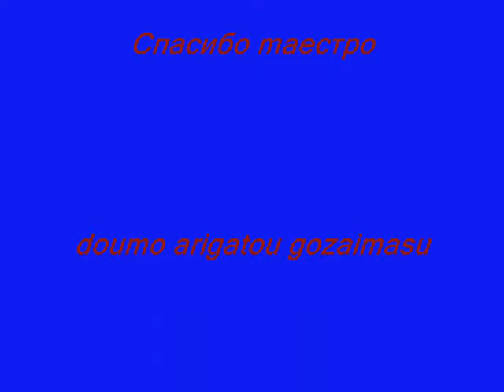Vjekoslav Sutej Djidji , in memoriam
Adio Maestro !  Adio Djidji !
                                                                                                        Famous Croatian conductor Sutej dies at 58

 Décès de Vjekoslav Sutej, un des plus grands chefs d'orchestre croate‎

Zagreb; am Mittwoch 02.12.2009 ist der kroatische Dirigent Vjekoslav Sutej im Alter von 58 Jahren verstorben. ...